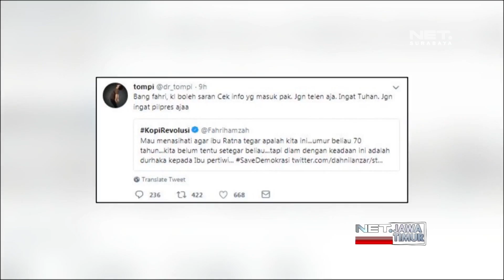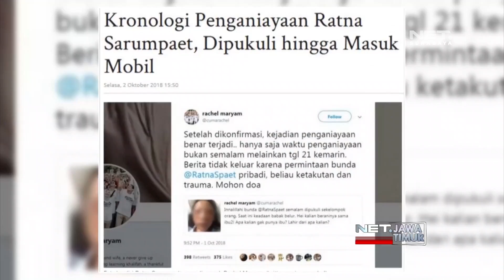Perjalanan Kasus Ratna Sarumpaet - NET. JATIM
** NET. JATIM **

Perjalanan Kasus Ratna Sarumpaet

Heboh Ratna Sarumpaet, dimulai 2 Oktober 2018. Akun facebook Swary utami dewi, menunggah kabar penganiayaan yang menimpa aktivis perempuan Ratna sarumpaet. Kabar tersebut, kemudian menyebar di lini masa twitter. Bahkan, sejumlah tokoh ikut memposting kabar tersebut. Isinya tak jauh-jauh tentang “ratna dianiaya orang tak dikenal hingga babak belur”